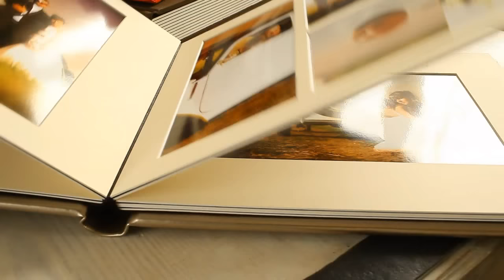Matted Wedding Albums - albumy passe partout